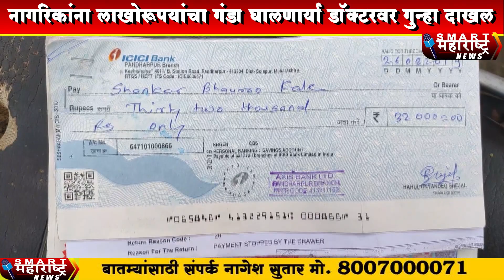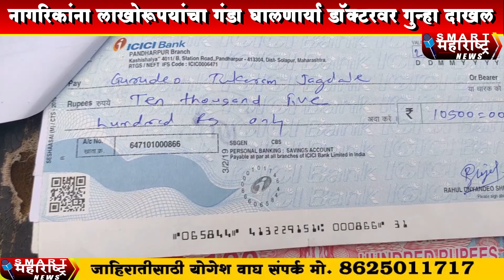नागरिकांना लाखोरूपयांचा गंडा घालणार्या डाॅक्टरवर गुन्हा दाखल